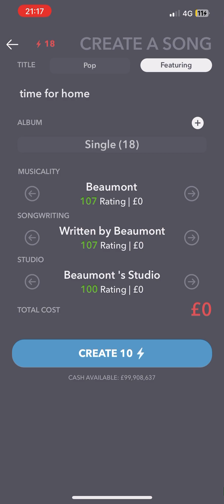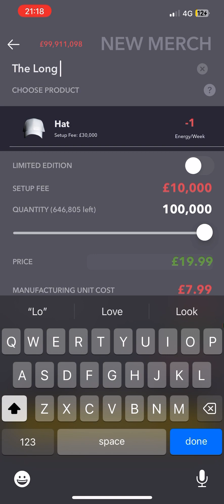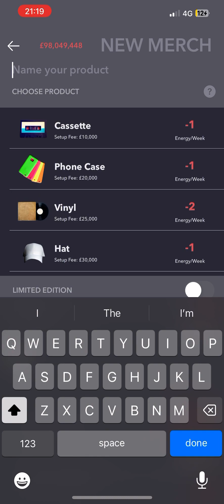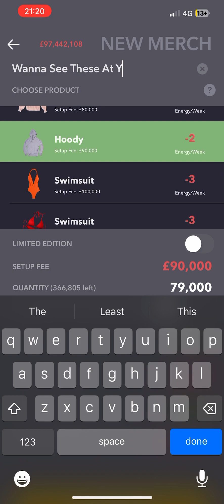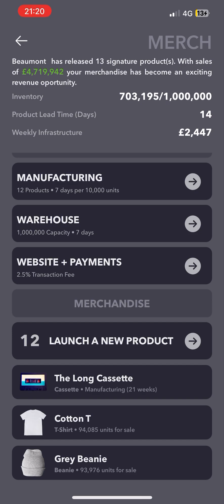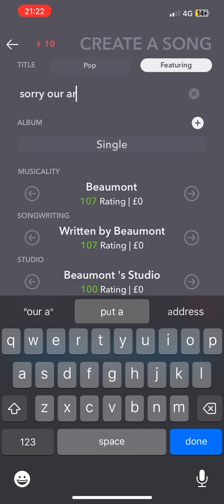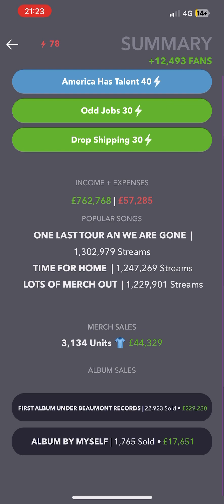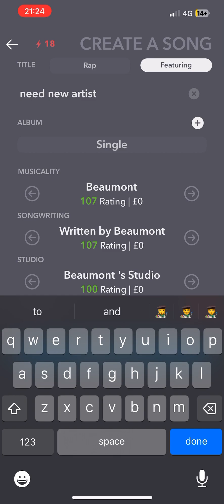Music life simulator play through ep35